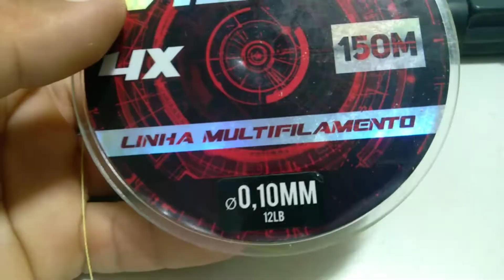COLOCANDO LINHA NO MOLINETE